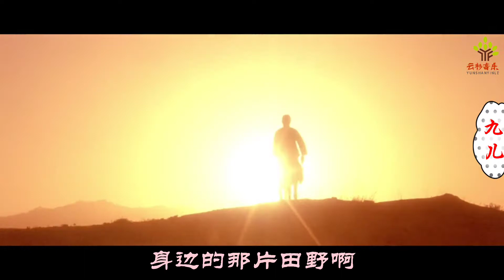这才是原汁原味的《九儿》，韩红唱得太好听了，听醉了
《九儿》是电视剧《红高粱》的片尾曲，由何其玲、阿鲲作词，阿鲲作曲，分别有韩红、胡莎莎、谭晶、萨顶顶演唱的四个版本。
本片由韩红演唱。